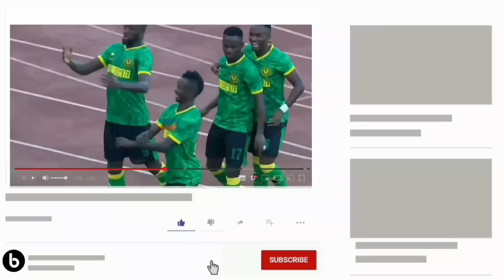DUUH!! SIKILIZA ALICHOKISEMA FEISAL TOTO BAADA YA KUREJEA YANGA|KWELI INJINIA HERSI HANA JAMBO DOGO